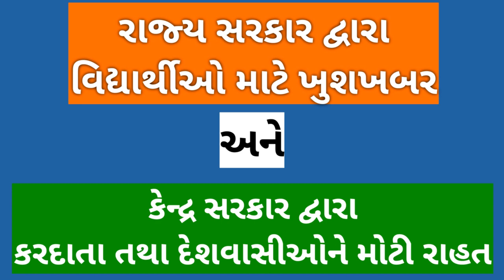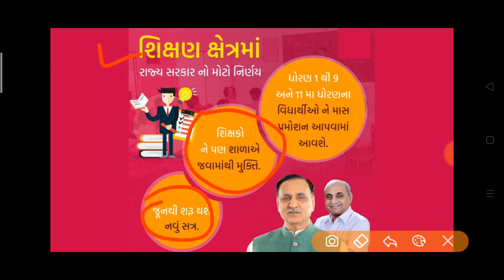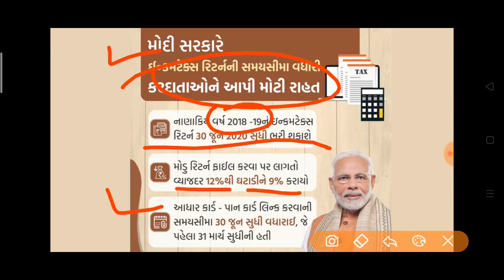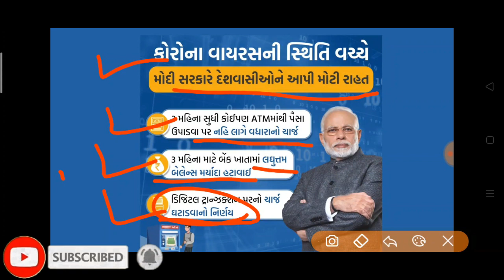રાજય સરકાર દ્વારા વિદ્યાર્થીઓ માટે ખુશખબર || કેન્દ્ર સરકાર દ્વારા કરદાતા તથા દેશવાસીઓને રાહત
આ વીડિયો માં ગુજરાત સરકાર દ્વારા ધોરણ 1 થી 9 અને ધોરણ 11 ના વિદ્યાર્થીઓ માસ પ્રમોશન આપી ઉપરનાં ધોરણ માં લેવાની તથા કેન્દ્ર સરકાર દ્વારા કરદાતા તથા દેશવાસીઓને કેટલીક રાહત આપવામાં આવી છે તેેની માહિતી આપવામાં આવી છે.